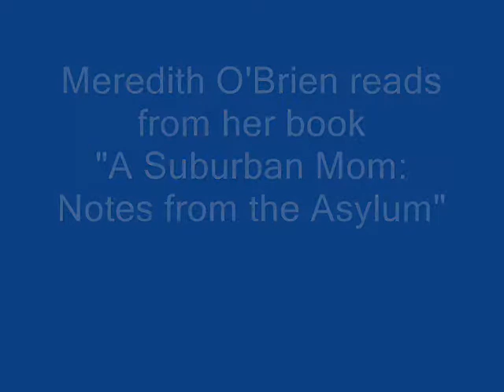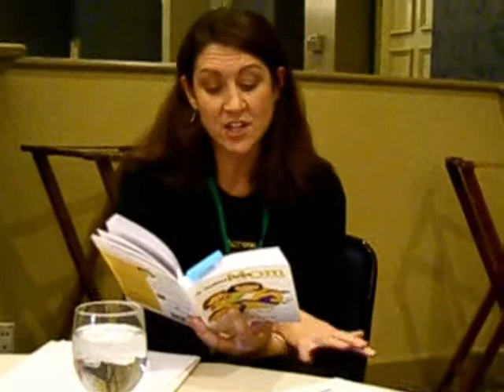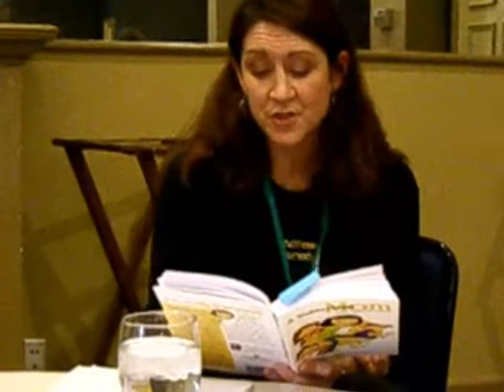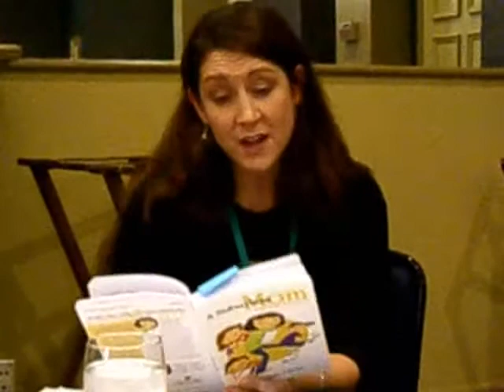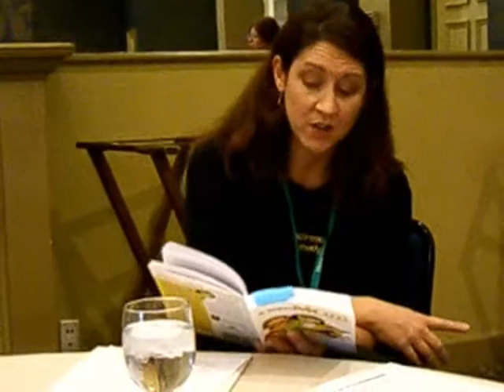Meredith reads from A Suburban Mom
Meredith O'Brien reads an essay from her book "A Suburban Mom: Notes from the Asylum"